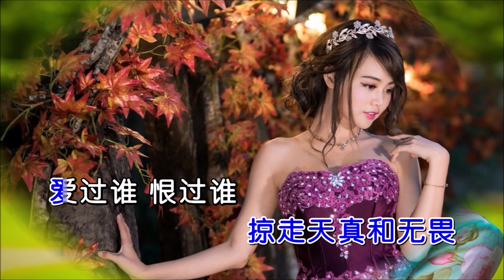AZ珍珍 《谁》KTV 导唱字幕 （备有伴奏视频）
《谁》

演唱：AZ珍珍
作词：张世东
作曲：蔡华垒
合成：海歌

谁的苦酒敬月光
谁的真心喂豺狼
谁的梦想在流浪
谁的青春不迷茫
谁把热血染残阳
谁把诗集装行囊
谁把汗水熬成汤
谁把脚掌磨成钢
谁是我 我是谁
时光变成了盗贼
惊扰少年英雄梦
掠走天真和无畏
爱过谁 恨过谁
我们错过谁和谁
岁月犹如东流水
鲜衣怒马 追不回

谁的苦酒敬月光
谁的真心喂豺狼
谁的梦想在流浪
谁的青春不迷茫
谁把热血染残阳
谁把诗集装行囊
谁把汗水熬成汤
谁把脚掌磨成钢
谁是我 我是谁
时光变成了盗贼
惊扰少年英雄梦
掠走天真和无畏
爱过谁 恨过谁
我们错过谁和谁
岁月犹如东流水
鲜衣怒马 追不回

谁是我 我是谁
时光变成了盗贼
惊扰少年英雄梦
掠走天真和无畏
爱过谁 恨过谁
我们错过谁和谁
岁月犹如东流水
鲜衣怒马 追不回
谁是我 我是谁
时光变成了盗贼
惊扰少年英雄梦
掠走天真和无畏
爱过谁 恨过谁
我们错过谁和谁
岁月犹如东流水
鲜衣怒马 追不回